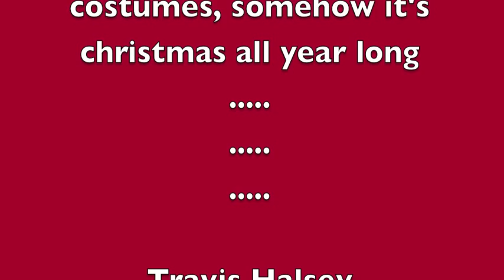Mother Ginger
Assembling a Mother Ginger Skirt for Salt Creek Ballet.  This Mother Ginger Skirt has dozens of pieces that we stitched separately ahead of time, and then sewed together on site.  It took a team of three 9 hours to bring the dress to life.  to learn more about our costume shop.